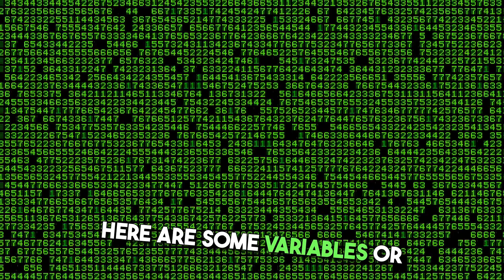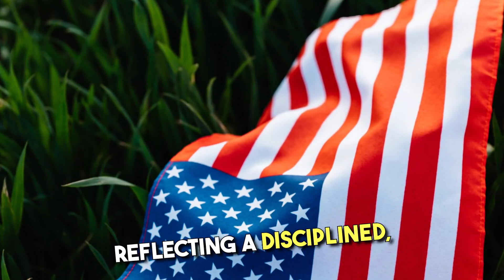Diligent - Words Explained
"Diligent" is an adjective that describes individuals who display careful, persistent, and conscientious effort in their work or tasks. Diligent people are characterised by their commitment to completing responsibilities with attention to detail and a strong work ethic.

 Here are some variables or aspects associated with diligence:-

00:01 Intro.
00:20 Work Ethic.
00:31 Consistency.
00:41 Attention to Detail.
00:52 Commitment.
01:03 Time Management.
01:15 Responsibility.
01:27 Perseverance.
01:37 Self-Discipline.
01:50 Goal Orientation.
02:00 Adaptability.
02:15 Summary & Outro.

o3vXTi36: 9XCEIPE3LBAFS3TI
o3vXTi36: DPKUAVY4UJIBKVND